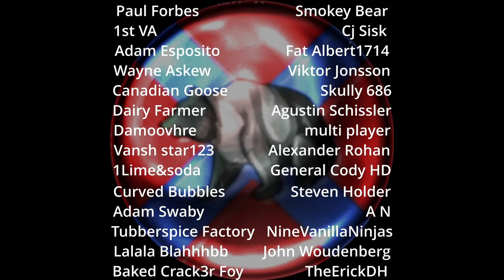Cataphracts And Chariots!! 3v3-Rome 2 Total War Siege